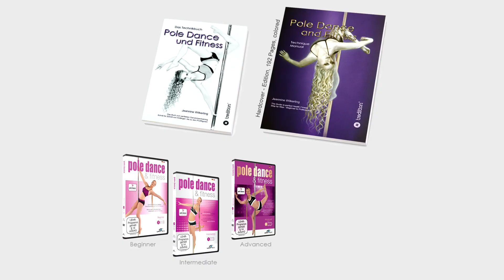QMPD Germany 2014 - Anne Marie Kot - Q5 Professional Frauen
Wir gratulieren Anne Marie Kot zur Qualifikation für die Deutsche Pole Sport Meisterschaft "Miss & Mister Pole Dance Germany" 2015 in Gießen mit 103,2 Punkten, für die Kategorie G5 Professional Frauen.

Sabrina Pankow und Jeannine Wilkerling, Internationale Pole Dance Trainerinnen und Kampfrichter, veranstalteten zum dritten Mal die Bayerischen Pole Sport Meisterschaften "Miss & Mister Pole Dance Bayern 2014" und die Qualifikationsrunde zur Deutschen Pole Sport Meisterschaft "Miss & Mister Pole Dance Germany" für das Finale 2015 in Gießen (Ausrichter TSG Blau-Gold Gießen e.V.). Der Wettbewerb fand am 04. und 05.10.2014 in Passau im NRQi Sport & Gesundheit Fitness Studio, Alte Str. 101, 94034 Passau – Grubweg, statt. Die Meisterschaft fand in verschiedenen Kategorien statt.

Es starteten am 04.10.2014 folgende Kategorien:
B123 Nachwuchs
Q123 Nachwuchs
B6 Master Frauen
Q6 Master Frauen
B7 Männer
Q7 Männer
B8 Doubles
Q8 Doubles
Q4 Amateure Frauen